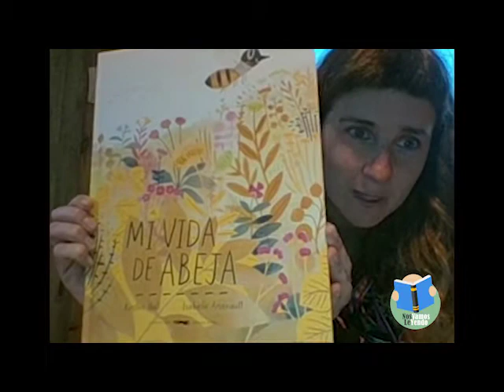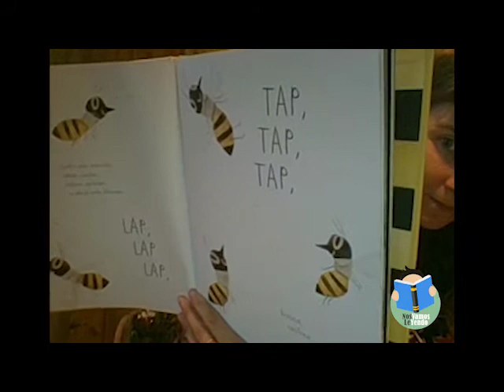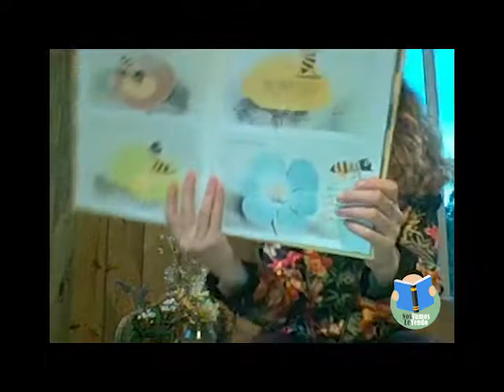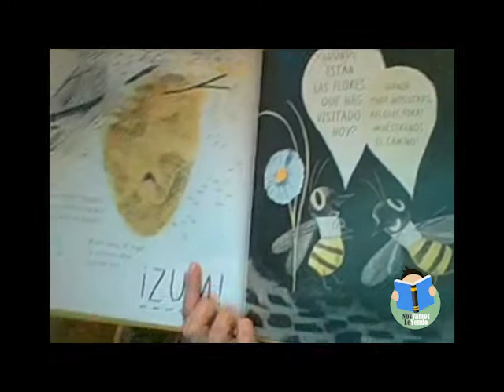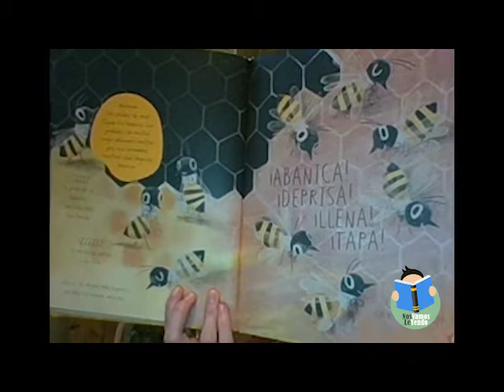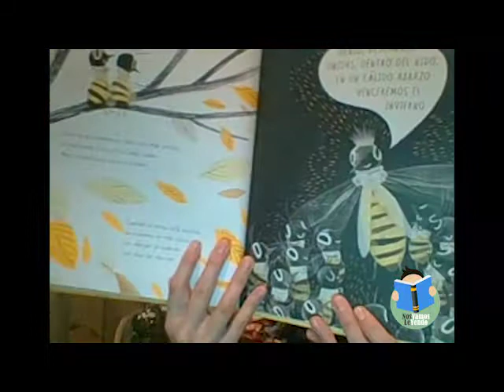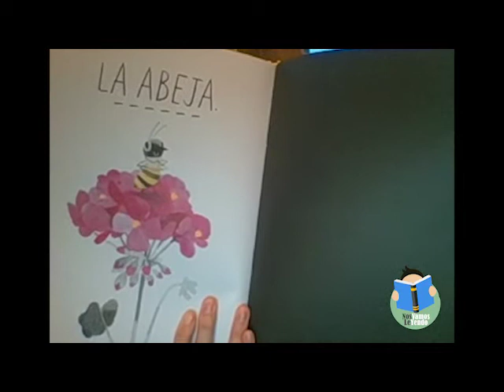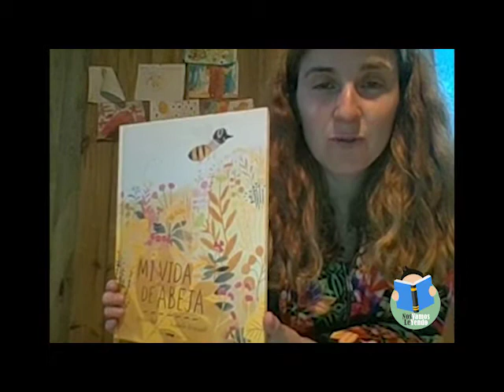1°y 2° - Semana del 28 de setiembre- Mi vida de abeja, de Kirsten Hall e Isabelle Arsenault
Entrega de cuentos número 21

¡Llegó la primavera y con las flores aparecen las queridas abejas!

Hoy Vale lee Mi vida de abeja, de Kirsten Hall e Isabelle Arsenault y nos invita a conocer cómo es la vida de una abejita laboriosa.
¿Conocías todos estos detalles sobre las abejas? ¿Viste ya algunas flores esta primavera? Te invitamos a que salgas y mires cómo brota y florece todo a tu alrededor, ¿no es una maravilla? ¿Hay alguna abeja cerca? ¿Qué insectos encontraste en el camino?

Si querés contarnos qué te pareció este libro, mandarnos un dibujo de las abejas, las flores o algo que hayas descubierto en tu paseo en la naturaleza, o decirnos qué te gustaría que compartiéramos en las próximas lecturas, podemos comunicarnos a través de facebook, instagram o por mail a